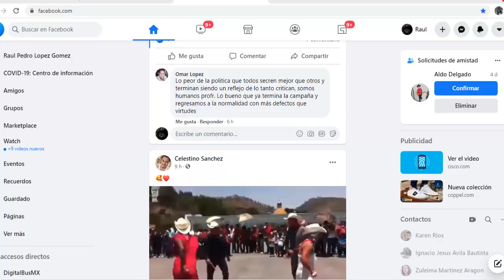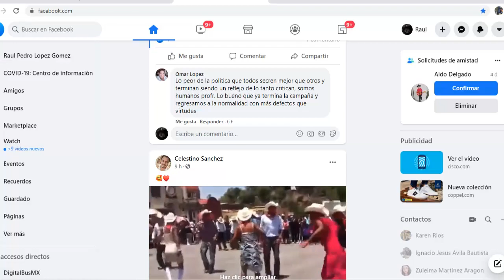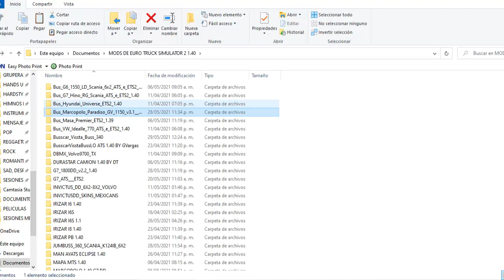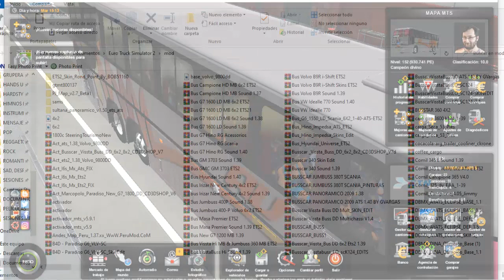ETS2 1.40 | Autobus Marcopolo Paradiso GV 1150 MB AU Gratis | De Veracruz A Cordoba | Mapa MTS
LINK DE DESCARGA AUTOBUS MARCOPOLO PARADISO GV 1150 MB + SKIN AU PARA EURO TRUCK SIMULATOR 2 VERS. 1.40

Obtener Dinero, Habilidad Y Garajes En ATS Y ETS2 1.40, 1.39, 1.38, 1.37,1.36 Y mas | Desbloquear Ciudades